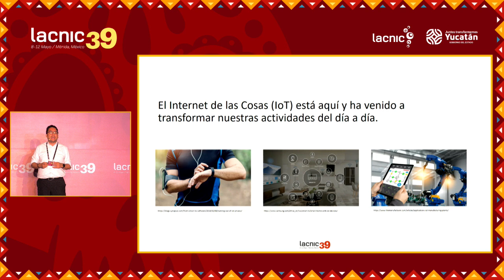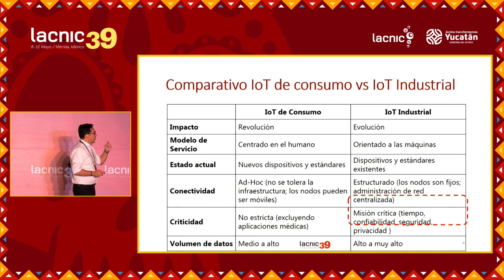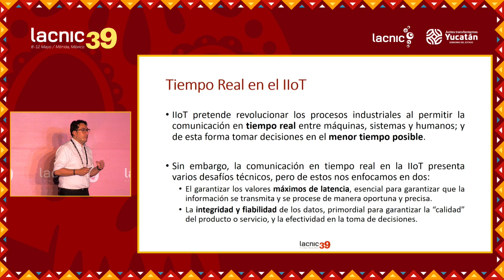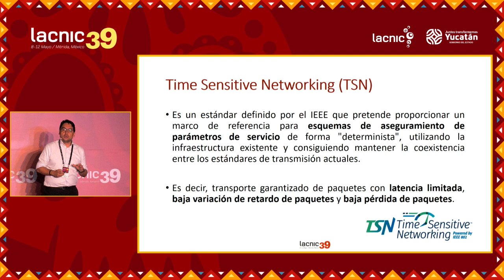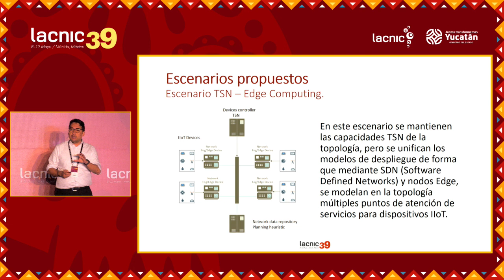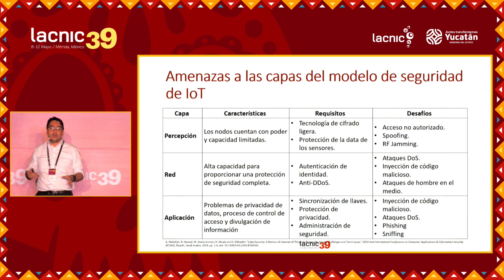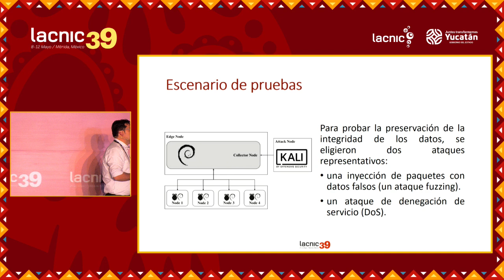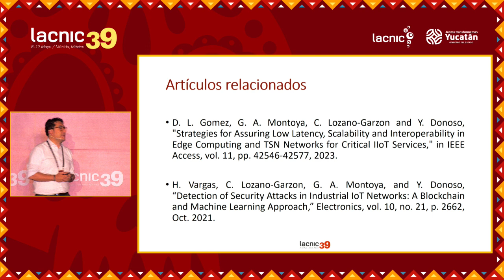O desafio dos requisitos de tempo real nas redes da Internet das Coisas Industrial